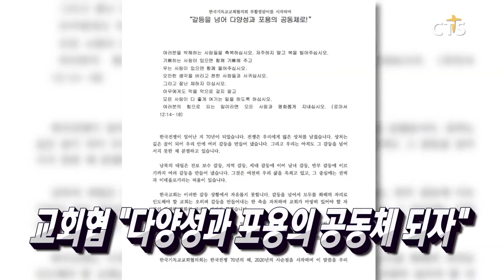신천지 2인자 “신천지는 종교사기집단이었다!” / '코로나 19' 31번째 확진자 신천지교회 성도 / 코로나19에도 소외계층 섬김에 앞장